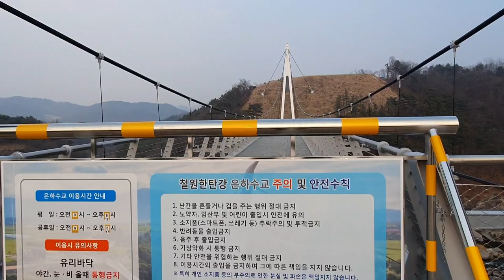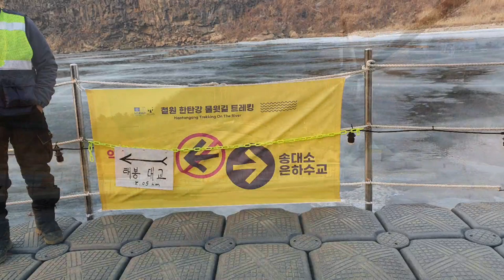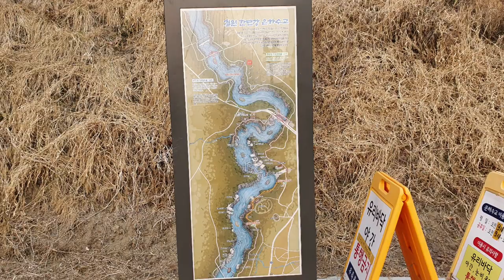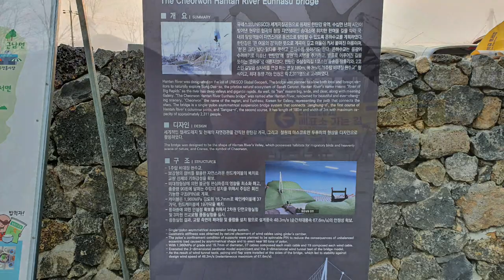[철원 가볼만한곳]철원 한탄강 물윗길 주상절리 트레킹과 장관의 은하수교,Chulwon tour & Hantangang tracking on water road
강원도 철원군 갈말읍 상사리에 있는 은하수교를 가는 길이다.
 한탄강 물윗길 트레킹코스가 생긴 이래로 이곳에 수십만년전에 형성된 주상절리와 협곡을 볼수가 있게 되었다.
 한탄강 협곡은 2020년 7월에 유네스코가 지정한 세계문화유산 지질공원으로서 이후에 이곳에 주상절리 하늘길과 물윗길 트레킹코스가 생겼다.

 철원의 은하수교를 보기위하여는 물윗길 트레킹코스를 이용하여 순담계곡에서 출발하여 고석정과 승일교를 거쳐 은하수교에  도착할수도 있고, 송대소매표소나 태봉교매표소에서 은하수교로 올수도 있다.

 각각의 매표소에서의 요금은 10,000이지만 5,000원 지역상품권으로 돌려 받게 되니 5,000의 이용요금이 된다.
 물윗길 이용시간은 오전 9시부터 오후 5시까지 이다.

은하수교는 2018년 6월에 착공을 시작하여 2020년9월 21일에 완공하였으며 총길이는 180미터에 폭이 3미터 높이가 50미터 위치에 설치되어 있으며 아름다운 주상절리와 협곡을 볼수 있도록 되어 있다.